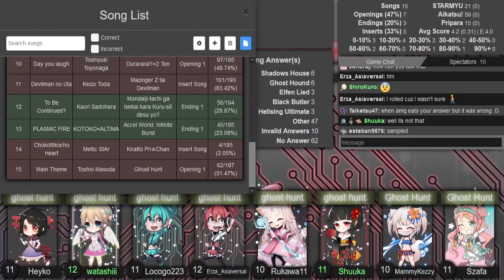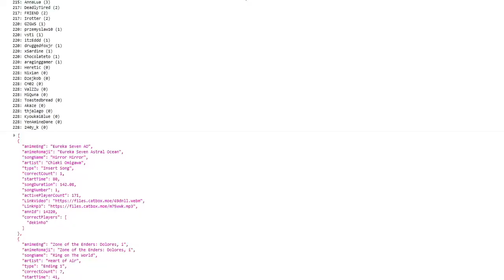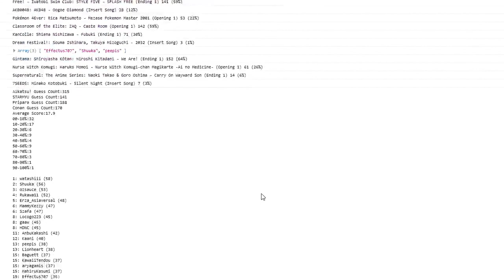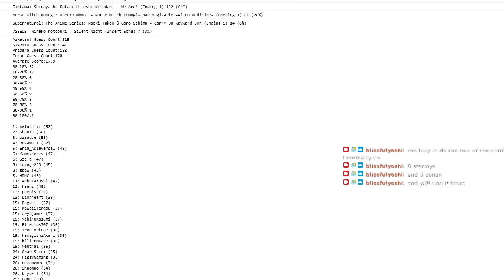AMQ Central Ranked 2021-10-21